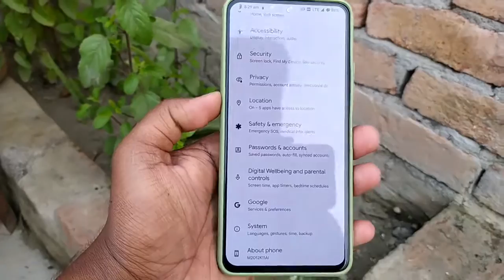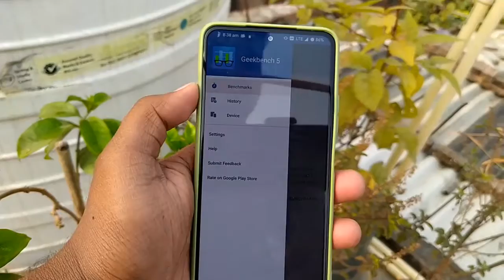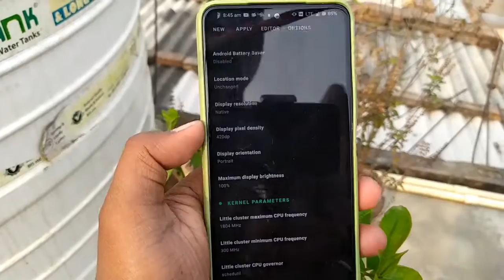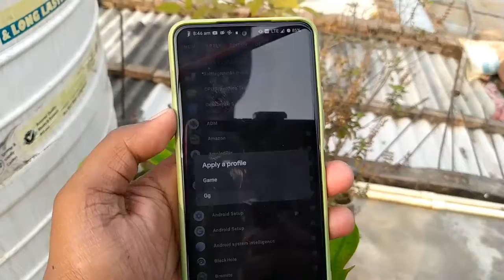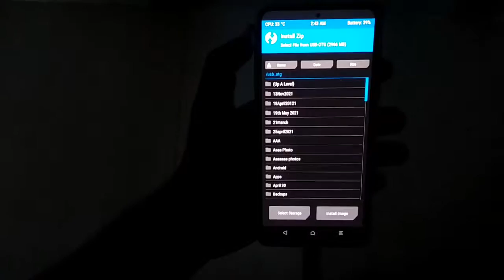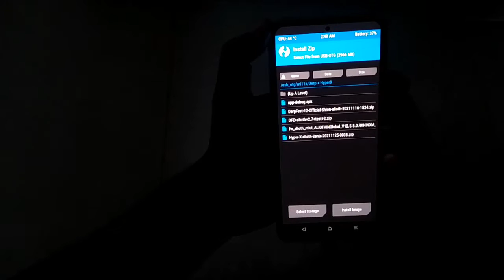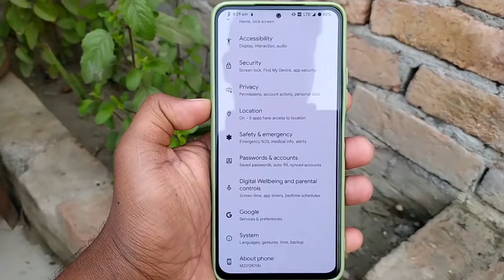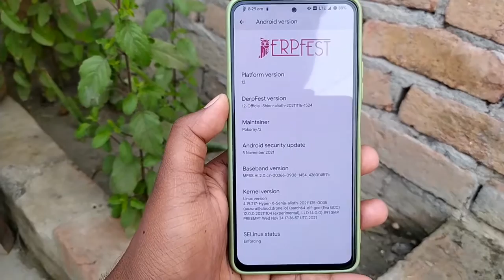Best Gaming Rom and Kernel Combo for Mi 11x | Derpfest Rom + HyperX Kernel for Mi 11x and Poco F3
Best Gaming Rom and Kernel Combo for Mi 11x | Derpfest A12 Rom + HyperX Kernel for Mi 11x and Poco F3

Headphone - Boat BassHeads 225
Recorder - Screen Recorder No ads
Editing - Kinemaster
Thumbnail - LR and PS Touch
Outro - Ikson - Last Summer
Music Used -

Best Gaming Rom Mi 11x
Mi 11x best Gaming rom
Derpfest rom Mi 11x
Hyperx kernel mi 11x
Gaming rom for mi 11 x
Custom rom Mi 11x
Best Gaming rom Poco f3
Mi 11x gaming rom
Poco f3 gaming rom
Mi 11x gaming kernel
Mi 11x best a12 rom